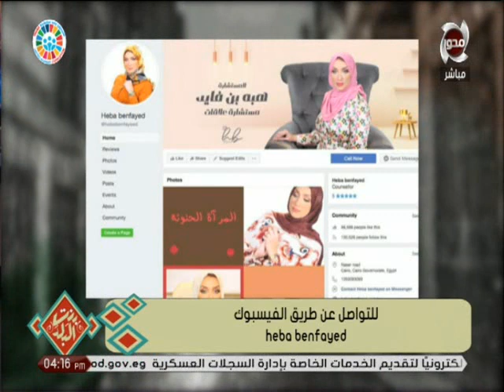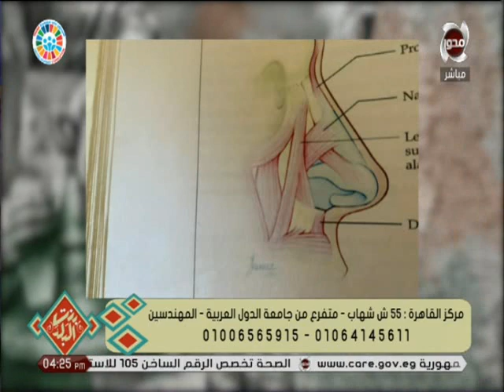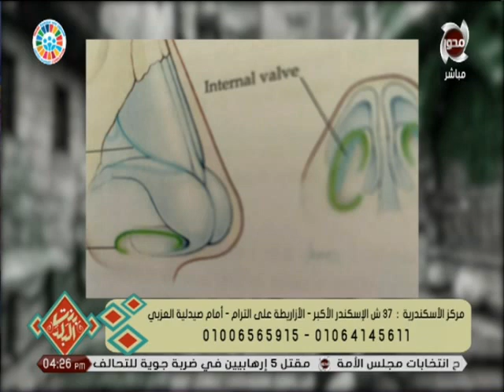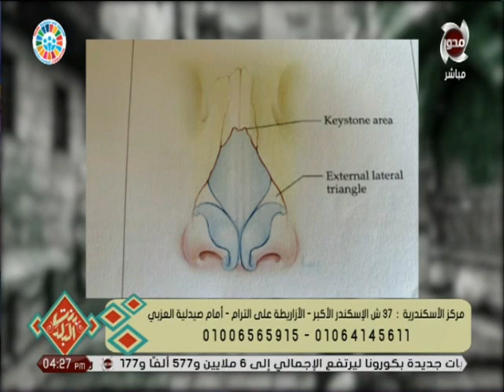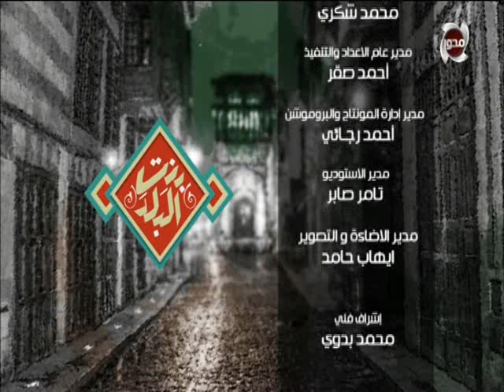بنت البلد | الحلقة كاملة بتاريخ 06/12/2020